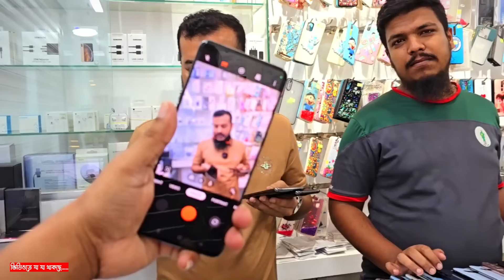used phone price in Bangladesh 2024🔥Samsung mobile price🔥Sony mobile price🔥used Oppo mobile price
Shop name :⭕️⭕️ M R International ⭕️⭕️

Block : B